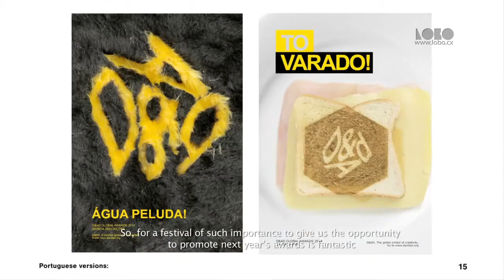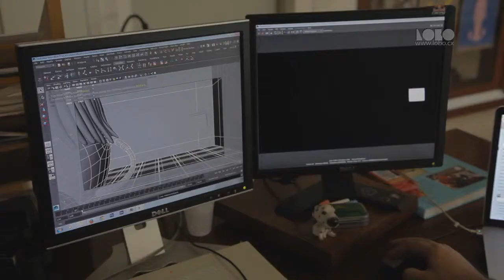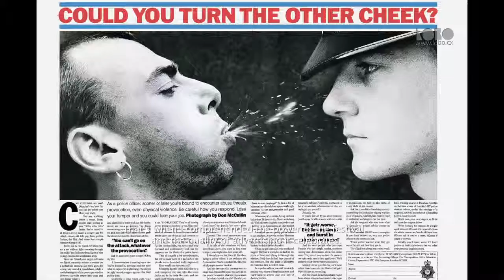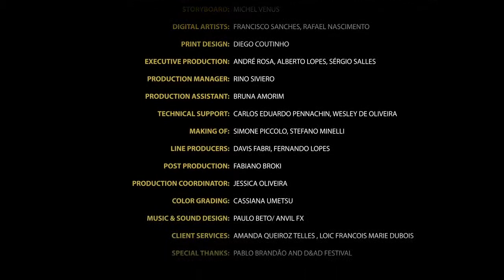"The Making of" - D&AD "Wish You Were Here?"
Client: D&AD
Directors: MATEUS DE PAULA SANTOS, LOIC FRANCOIS MARIE DUBOIS

Lobo in São Paulo, Brazil: "The greatest thing about this project is that we weren't given any strict brief from the client. The only request from D&AD was: 'Make it about the work'. That is, our focus should be not on the institution per se, but on this astonishing repertoire of design and advertising pieces that D&AD celebrated over the past 50 years. "Our creative team was given full access to D&AD's massive archive, so after the infinitely pleasurable task of combing through thousands of outstanding examples of creativity in design and art direction, there came the hardest part: to trim down our selection to 'merely' 20-something references.

"There was also a great deal of effort put into planning how to mix two or three different references into each mashed-up clip, and how to sequence those clips into a fun and surprising, if not coherent, storyline. "We wanted to use a wide variety of animation and filmmaking techniques in this spot, so one of the biggest challenges was to coordinate production in all those various fronts. Also, many sequences were made with complex techniques like stop-motion or real-time manipulation. "For the print campaign we chose to redraw the D&AD logo using a wealth of different materials, like needles, glitter, seeds, liquid, etc. We probably risked ruining our laser cutting machine by using it to brand the logo on pieces of wood, bread, raw steak, cold cut slices and fried eggs." Schedule: "The whole process took almost exactly one year." For Lobo Creative direction: Mateus de Paula Santos, Loic François Marie Dubois Creative executive producer: Loic François Marie Dubois Producers: Aron Aguiar, Eve Weigel, Amanda Queiroz Telles Press release: Roger Marmo Concepts: Lobo Motion design: Fabiano Broki, Felipe Frazão, Cristian Cesar Cunha, Diego Coutinho, Diogo Kalil, Fábio Acorsi 3D render: Mauricio Löbel, Felipe Bauer 3D simulation: Mauricio Löbel 3D animation: Diogo Kalil, Paulo Pássaro, Daniel Alvite, Victor Dinis Amaral Fernandes Cel animation: Paulo Pássaro, Fabiano Broki 3D modeling: Timothée Dessallien, Rodrigo Paulicci, Guto Sposito Rodrigo Ferreira do Nascimento, Felipe Bassi 3D rigging: James do Carmo, Richard Maegaki, Viviane Adade Stop-motion: Paulo Pássaro, D. Lee Peffer II Director of photography: Alexandre Elauiy Prop makers: Fabiana Fukui, D. Lee Peffer II, Ligia Jeon, Rafael Nascimento Storyboard: Michel Venus Digital artists: Francisco Sanches, Rafael Nascimento Print design: Diego Coutinho, Loic Francois Marie Dubois Executive production: André Rosa, Alberto Lopes, Sérgio Salles Production manager: Rino Siviero Production assistant: Bruna Amorim Technical support: Carlos Eduardo Pennachin, Wesley de Oliveira Making of: Simone Piccolo, Stefano Minelli Line producers: Davis Fabri, Fernando Lopes Post Production: Fabiano Broki Production coordinator: Jessica Oliveira Color grading: Cassiana Umetsu Client services: Amanda Queiroz Telles, Loic Francois Marie Dubois Music & sound design: Paulo Beto/Anvil FX

Toolkit After Effects, Flash, Maya, Flame, Dragonframe, Mocha, Nuke, Da Vinci Resolve